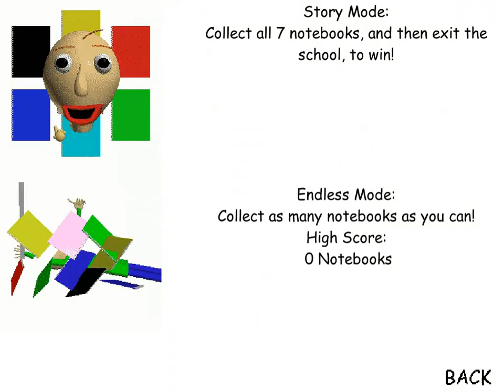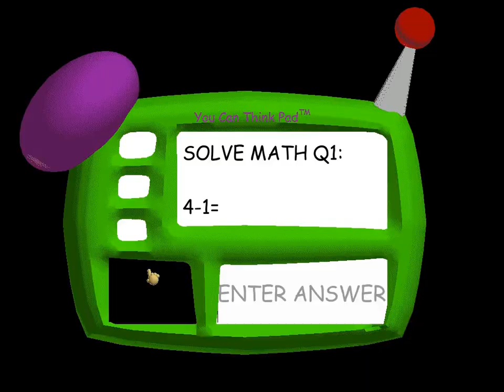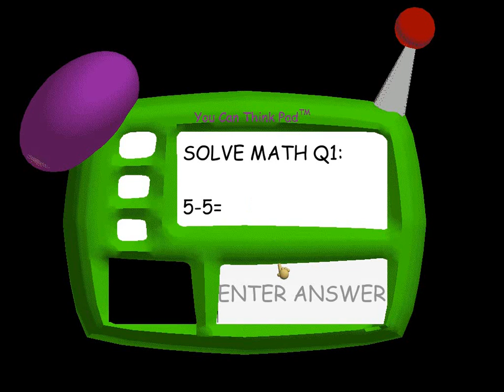Baldi's Basics Complete!!! (7/7 notebooks and 4/4 exits) :D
Way, way easier than 50/20... But still very difficult and rng based, this took me to about 1-2 hours...